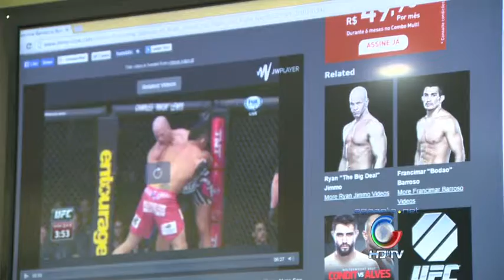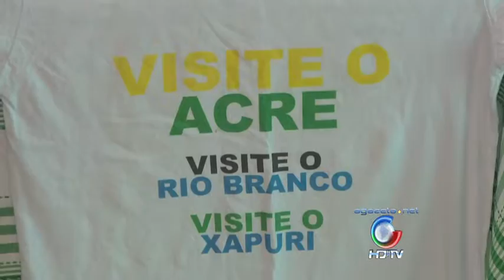Coletiva Bodão 09 06 2015